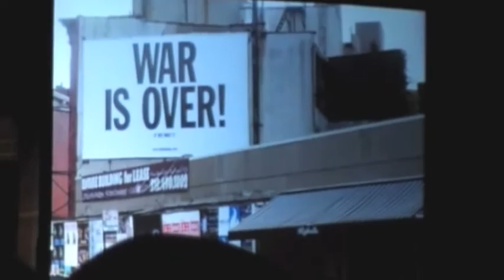Marcus Cahill - Happy Xmas - Peace, Love & Understanding Concert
Marcus Cahill and Dovedale School Choir (Liverpool) performing "Happy Xmas (War Is Over)" by John Lennon for the "Peace, Love & Understanding Concert" which took place in the Liverpool Anglican Cathedral in 2010.

IMAGINE The Tribute
The Worlds Best John Lennon Show